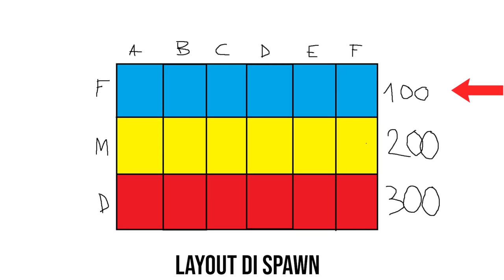INDOVINI COSA È? iNOOB WHAT'S THAT PICTURE?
Siete in grado di guardare una foto di un dettaglio microscopico e capire di cosa si tratta?

I giochi e la nostra attrezzatura